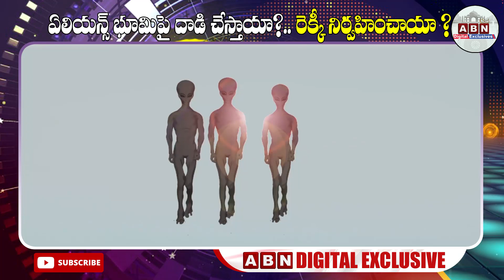ఏలియన్స్‌ భూమిపై దాడి చేస్తాయా?.. రెక్కీ నిర్వహించాయా? | Shocking facts About Aliens | ABN Digital